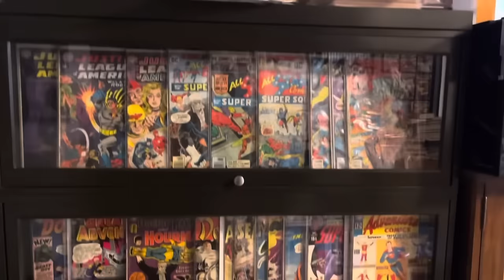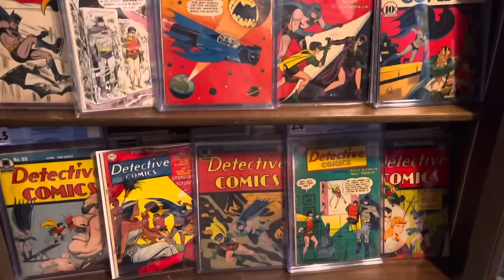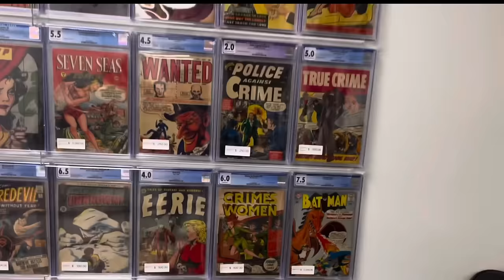The BEST Comic Book Collection I’ve Ever Seen Has SOLD!